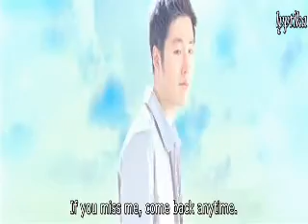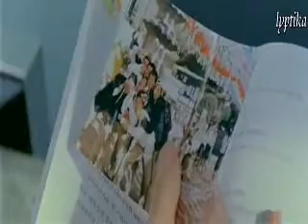My Sassy Girl Windstruck - All That I've Got